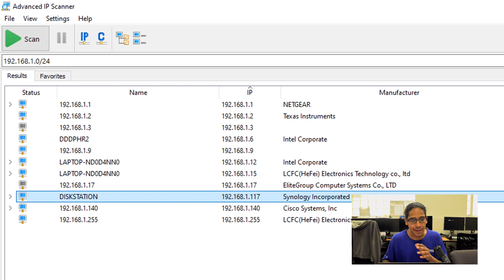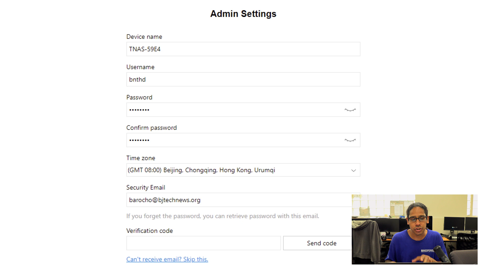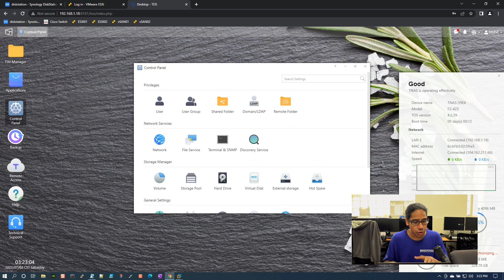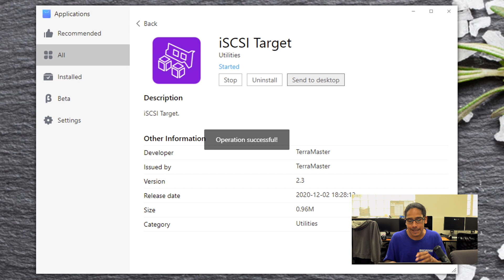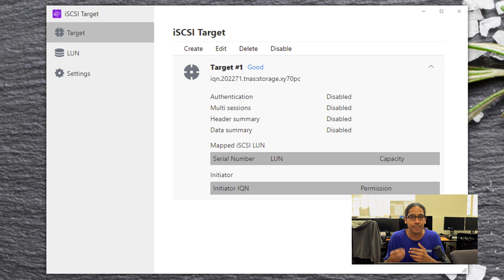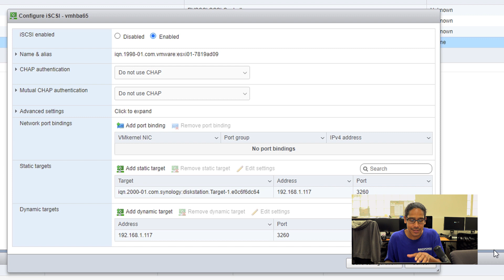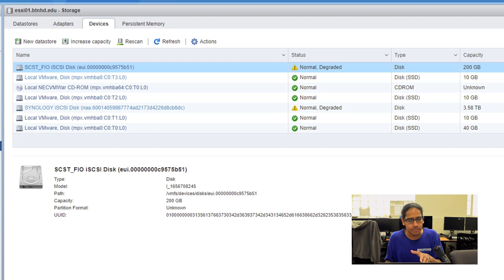TerraMaster F2-423 NAS Server | iSCSI ESXi Setup Edition!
Setting up the TerraMaster F2-423 NAS server with our ESXi hypervisor to store virtual machines into. Check out the setup process. Enjoy
Chapters
0:00 Unboxing
0:19 Introduction
0:34 Items in the box
1:19 Power on TerraMaster F2-423
2:05 Network Setup for TerraMaster F2-423
2:50 Locate the TerraMaster F2-423 IP Address
3:22 TerraMaster F2-423 Setup
5:03 Log into TerraMaster Portal
5:47 Install iSCSI Target
6:11 Configure iSCSI Target
8:09 Add TerraMaster into VMware ESXi
9:37 Conclusion